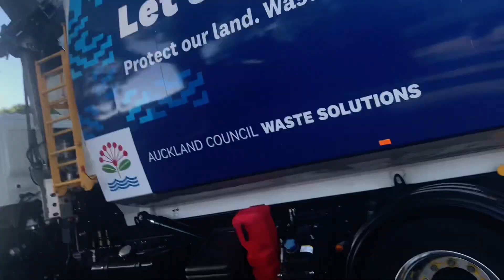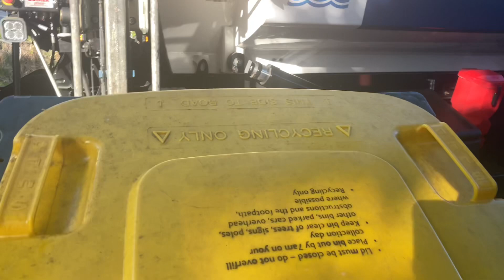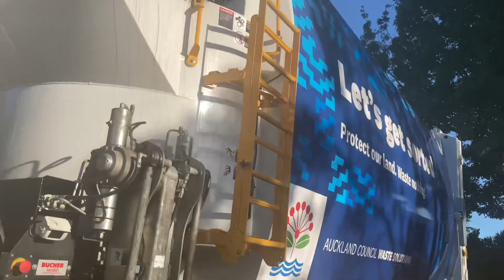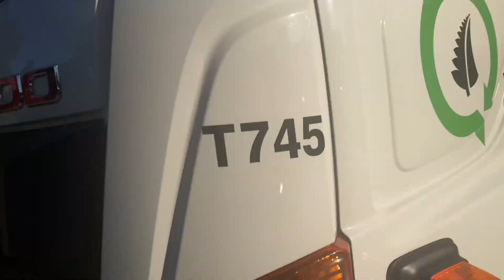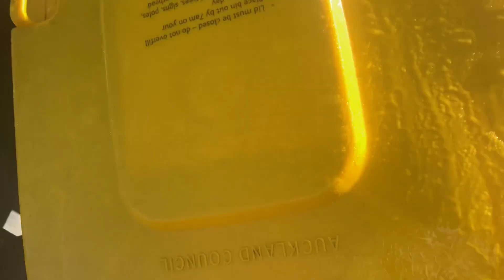Auckland Recycle T745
Hello all here we have T745 on a morning recycle run. He did a good few Lidflips but there were also some moments where he struggled for example in the cul de sac and then when he picked a bin up he spilled a bunch of recycling and yeah so I helped him clean it up and yeah you may notice how I toss the bottles in the hopper and yeah.